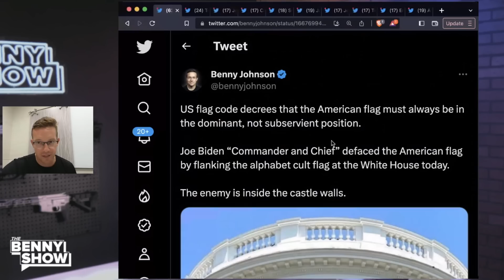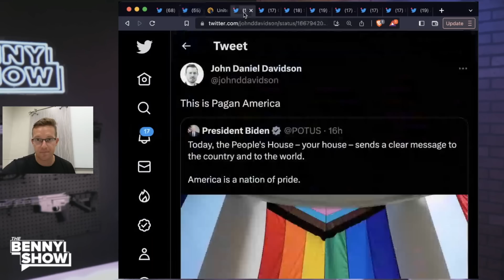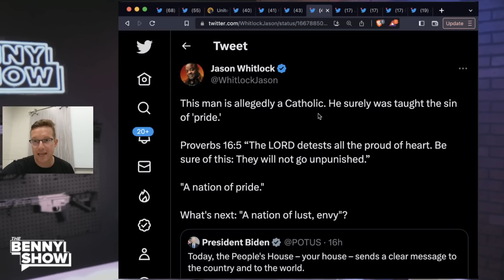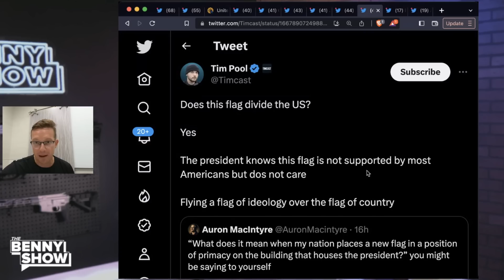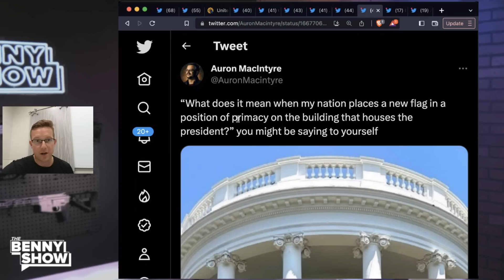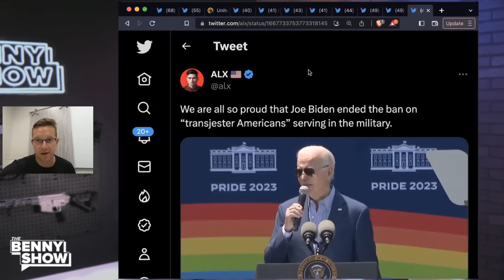Biden DESECRATES American Flag, Breaks US Flag Code At WH To Worship Alphabet Cult | Internet On 🔥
What went on at The White House yesterday? We are not a serious country anymore and we have an administration that doesn’t even respect the flag. Nation in decline.